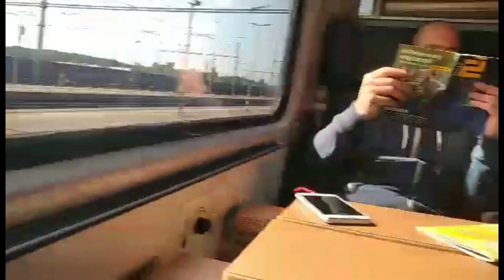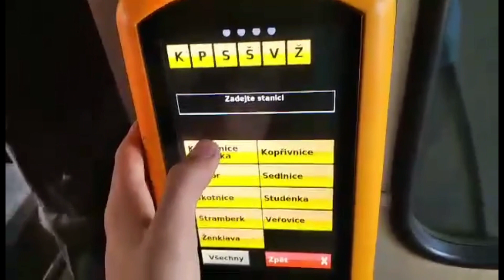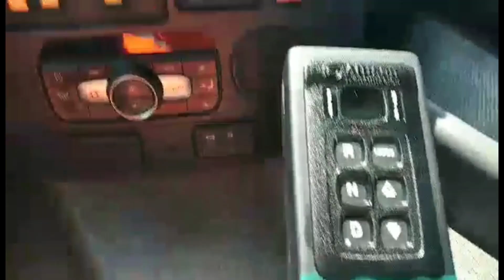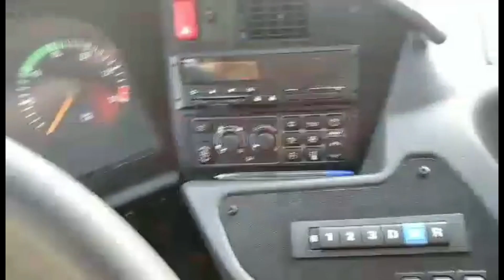výlet do Kopřivnic